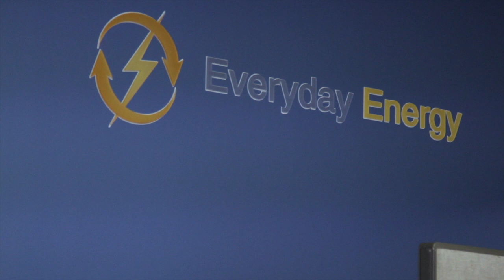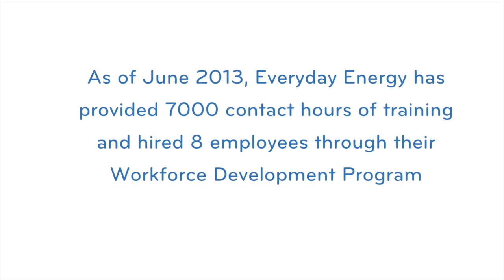Everyday Energy Workforce Development Training featuring Scott Tamburrino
Everyday Energy is a solar energy company that specializes in finance, design and installation of solar energy systems on multifamily affordable housing properties.